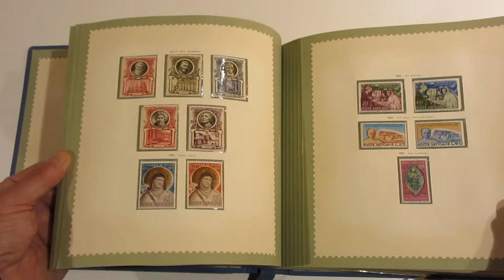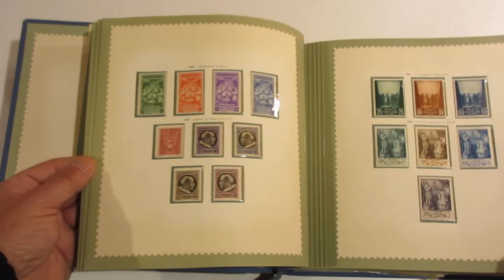Lotto 1226 - Vaticano piccola collezione in album Claxital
Vaticano piccola collezione in album Claxital